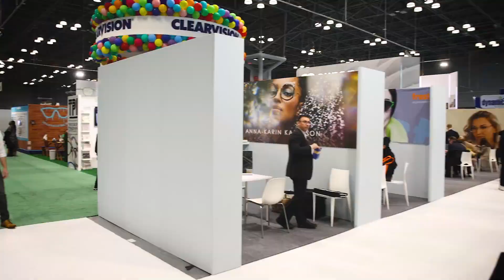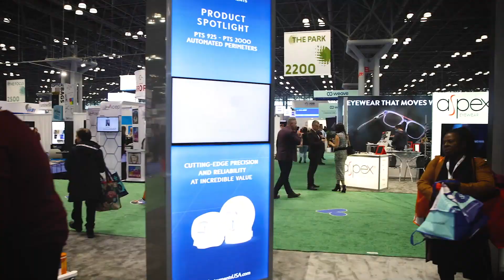Vision East Exhibit Hall Tour